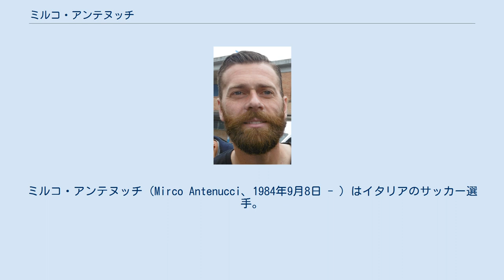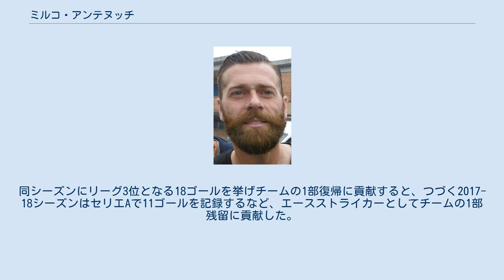ミルコ・アンテヌッチ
ミルコ・アンテヌッチ（Mirco Antenucci、1984年9月8日 - ）はイタリアのサッカー選手。
S.P.A.L.所属。
 2007年7月、セリエAのカルチョ・カターニアに移籍した。
カターニャではほとんどのシーズンを期限付き移籍に回され、2011-12シーズンは14試合に出場するも森本貴幸らの台頭によって出場機会を失った。
 2011年1月23日、セリエBのトリノFCに移籍した。
翌シーズンは主力としてクラブの1部昇格に貢献した。
 2012年6月21日、カターニャに復帰した。
 2014年8月、テルナーナ・カルチョでの活躍を受けてフットボールリーグ・チャンピオンシップのリーズ・ユナイテッドAFCに移籍した。
 2016年6月30日、セリエBのS.P.A.L.に加入した。
同シーズンにリーグ3位となる18ゴールを挙げチームの1部復帰に貢献すると、つづく2017-18シーズンはセリエAで11ゴールを記録するなど、エースストライカーとしてチームの1部残留に貢献した。
 2019年7月、SSCバーリに移籍した。